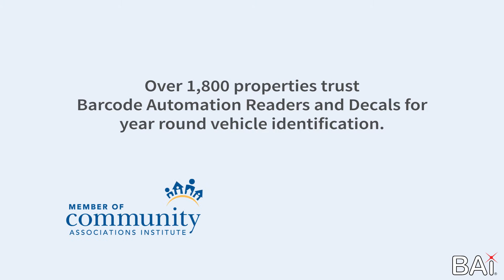Barcode Automation, inc. - Use and benefits of our BAi readers and decals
In this video we'll go over how BAi readers and decals work together and some of the many benefits they offer.